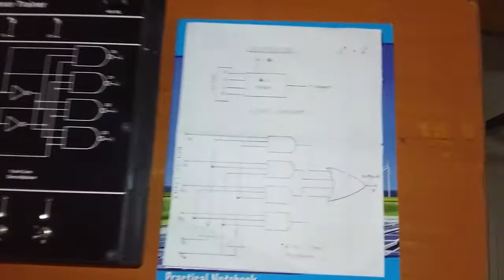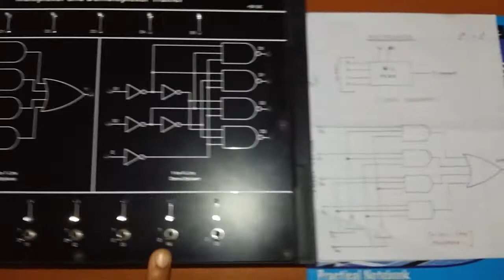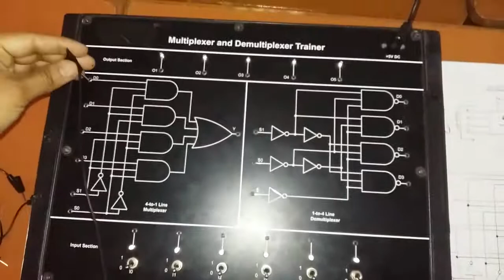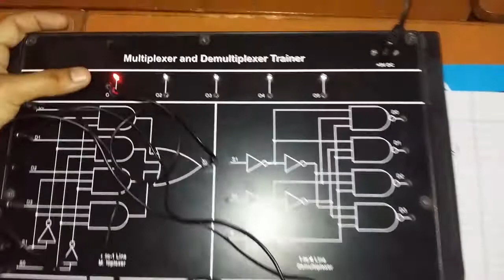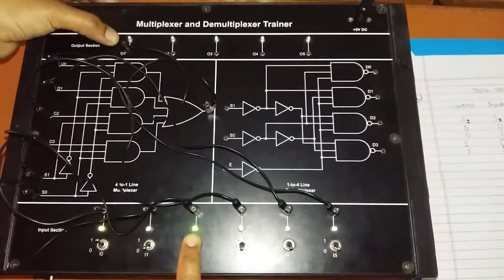Multiplexer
Presented By : Khushbu Ramnani
M.Sc. Physics III Semester
Govt Autonomous PG College Chhindwara MP